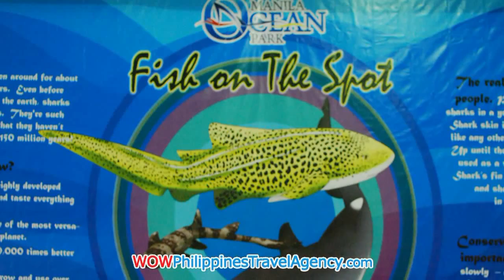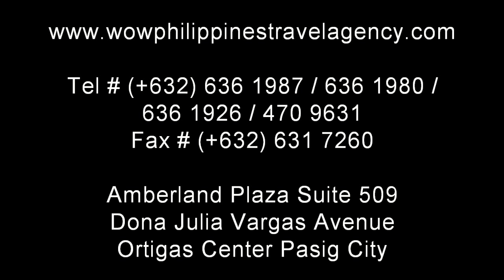Manila Ocean Park - Manila Hotels - WOW Philippines Travel Agency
The Manila Ocean Park offers many interactive kiosks and projectors that allow children and adults a very unique and personal experience, as well as being educational enhancing the learning experience.

Guest are free to use and encouraged to use the many interactive sections of Manila Ocean Park for learning and enjoyment.